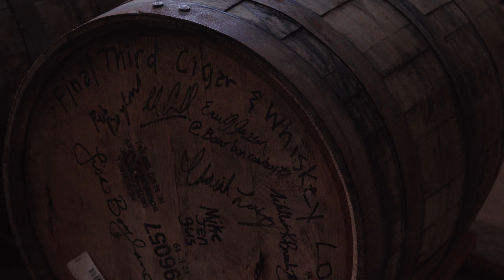Whats a Barrel Pick at Heaven Hill Like? Our Elijah Craig Barrel Proof Pick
Join the team as they go and pick a barrel at Heaven Hill. It was an honor and a joy to be able to do this. Super grateful to have had this opportunity.